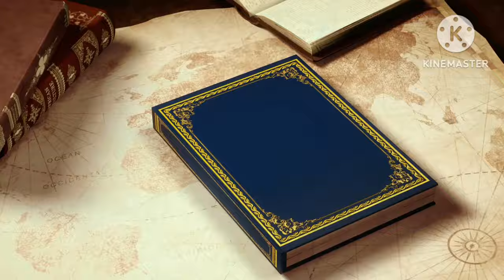LUPITA D'ALESSIO -ACARÍCIAME-la escucho por PRIMERA VEZ🇲🇽MÉXICO es una fuente INAGOTABLE de talento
Escucho por primera vez a Lupita D'Alessio con la canción acariciame.
Una canción profunda y pasional,con garra,fuerza y delicadeza a la vez. Una artista con un potencial increíble,con un dominio absoluto encima del escenario y unos músicos que se adaptan perfectamente a los sentimientos que Lupita expresa.
Personalmente me ha gustado mucho conocerla y traerla al canal.
 Si a ti también te ha gustado y consideras que mi contenido merece la pena,tu suscripción será mi recompensa, y yo te estaré muy agradecido.

♥️ Os quiero ♥️